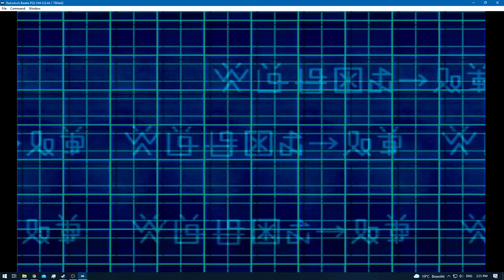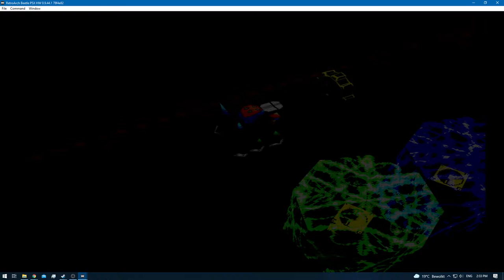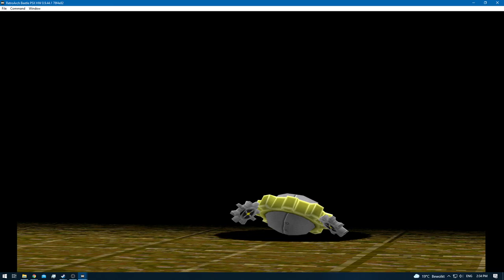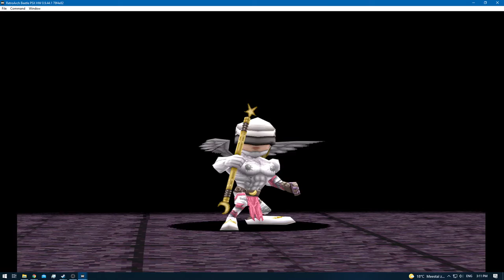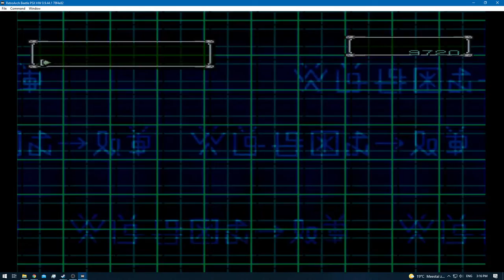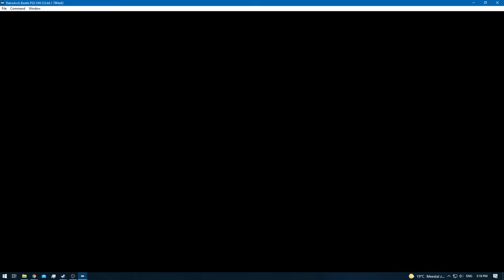Digimon World 2 [RA] - Episode 26.3 - Bloodknight: SCSI Domain [NC]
* 0 - 10 [Rookie]
* 11 - 20 [Champion]
* 21 - 30 [Ultimate]
* 31+ [Mega]

None!

None!

None!

None!
[YouTube Chapters]

0:00 - [YouTube Time Stamp Feature]
0:02 - 0:23 [Preparations]
0:25 - 2:13 [Gameplay: (Digital City)]
2:14 - 4:49 [Gameplay: (Device Dome)]
4:50 - 47:33 [Bloodknight: SCSI Domain] [Exploring & Training]
47:34 - 48:48 [Gameplay: (Digital City)]
48:50 - [Upgrade: Tiger EG-4 - 5] [MAXED]
48:52 - 49:56 [Gameplay: (Digital City)]
49:57 - 50:11 [Digi-Evolution: Tapirmon - Unimon]
50:12 - 51:20 [Gameplay: (Digital City)]
51:21 - [End of the Episode]